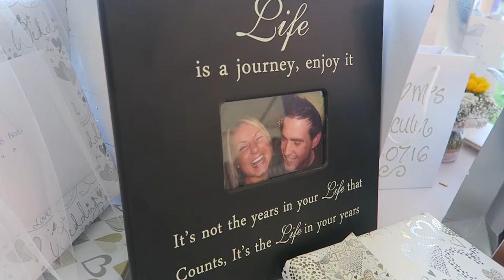Kate And Nathans Wedding at Church Farm Ardeley